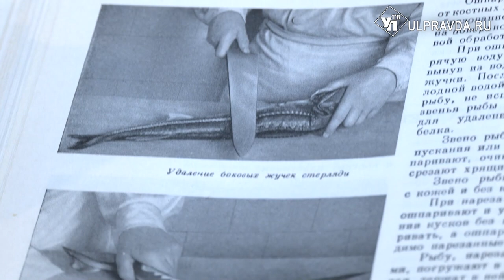Рыбный день. Как в Симбирске готовили «Белугу фри», а бедняки ели икру ложками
Музей-заповедник «Родина В.И. Ленина» представил выставочный проект «Рыбный день», в который вошло более 50 экспонатов. Все они так или иначе связаны с рыбой, её ловлей, приготовлением, подачей и отражением темы в быту, народном творчестве и литературе. Откуда берёт начало выражение «рыбный день», какое значение имела рыба для симбирян, чем славилась Симбирская губерния? Ответы на эти и другие вопросы вы узнаете в сюжете Ирины Антоновой.